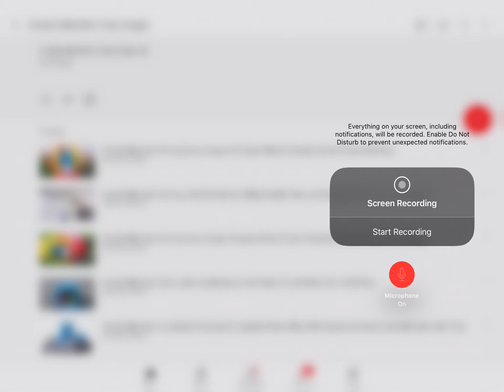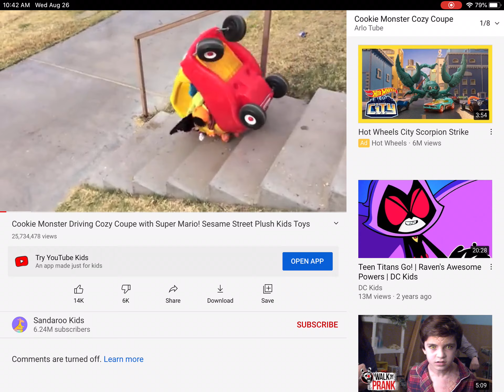I can’t put these CLASSICS in the playlist so I made a video instead.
Cookie Monster crashing cats with people inside, I love it.  Go watch them for really stupid fun.    :)    10/10